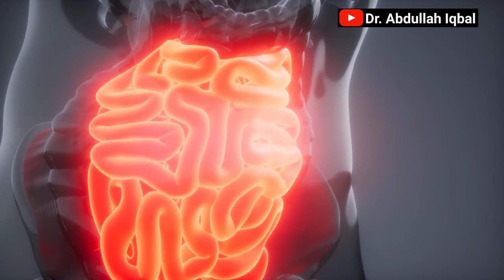Piles | Fissure | Fistula | Treatment for piles - Home Remedies | Diet for Piles & Foods to Avoid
In this video, I have talked about piles, fissures, and fistula home remedies or natural treatments or the diet which can be taken at home for the treatment of piles, fissure and fistula.

food to avoid in fissure
diet in fissure
fissure diet plan
piles avoid foods
diet in piles
piles diet plan
diet for hemorrhoids
hemorrhoids avoid foods
avoid food for piles
food to be avoided for piles
food to avoid for piles
food good for piles
treatment for piles
treat piles
food for piles
diet for piles
which food good for piles
best foods for piles
pails
piles home remedies
piles home treatment
piles treatment without surgery
constipation diet
how to get rid of piles
food in piles
diet plan for piles